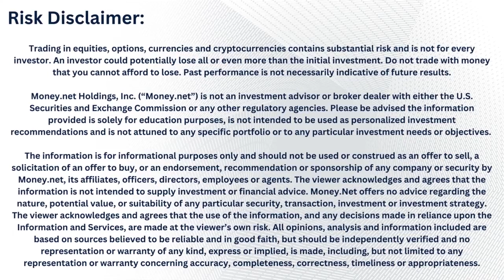Strategies for Trading Low Volatility (with Todd "Bubba" Horwitz)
Bubba is back!

Todd "Bubba" Horwitz of Bubba Trading shares some thoughts on the overall state of the markets, including a continued decline in volume and volatility that is causing low risk appetite among traders, as well as some strategies you can deploy to get into the markets while taking on minimal risk.

With over 40 years of experience in the market, Todd understands all of the complexities that come with being a successful trader!